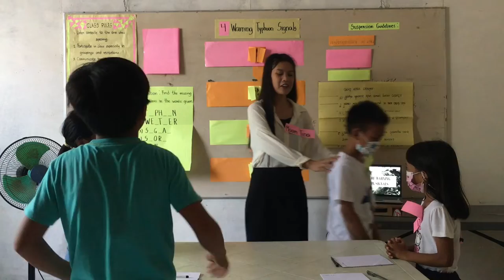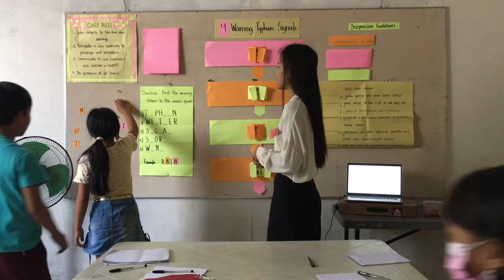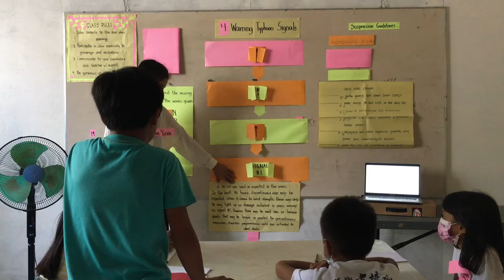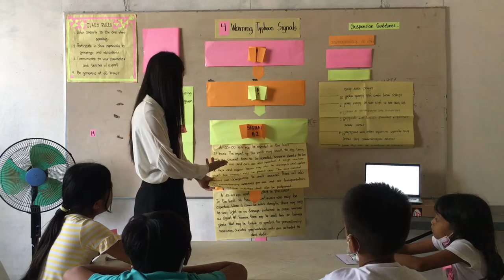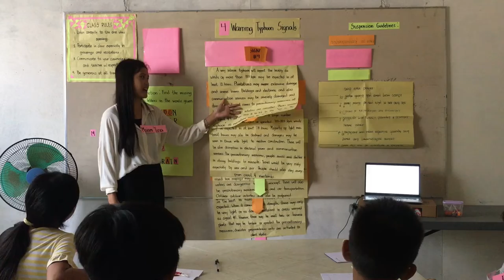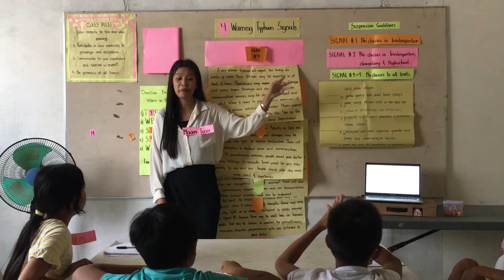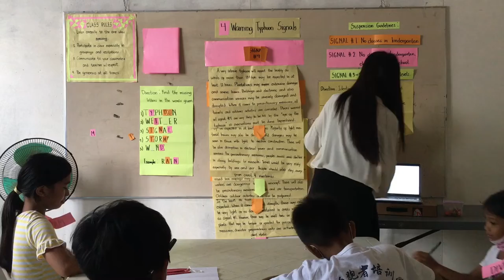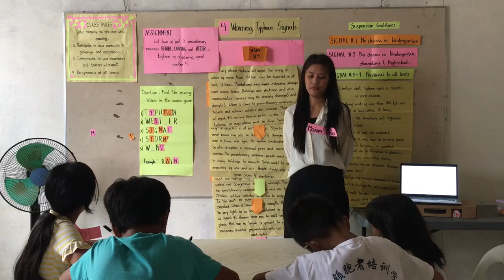DEMO TEACHING IN SCIENCE V